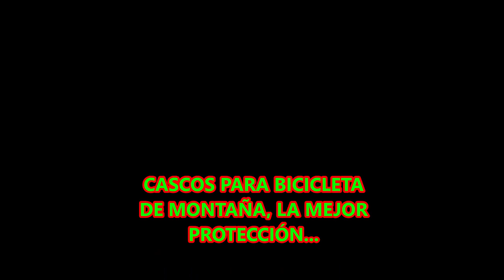CASCOS🌟 BICICLETA DE MONTAÑA 🚴‍♂💨LA MEJOR PROTECCIÓN SIEMPRE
En ésta ocasión os explico mi experiencia con los cascos de MTB en 20 años de uso y mi nueva adquisición.

Un Saludo Cracks!